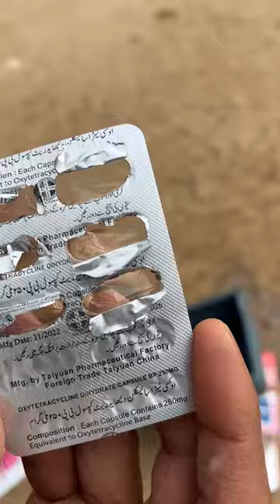Aseel Hen Treetment